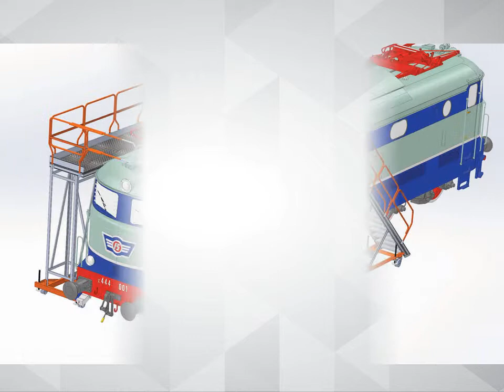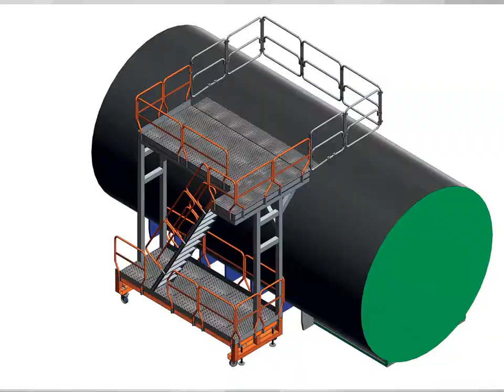Produkty specjalne FARAONE do obsługi pojazdów szynowych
Faraone produkuje produkty specjalne do obsługi pojazdów szynowych. Oto kilka przykładów.